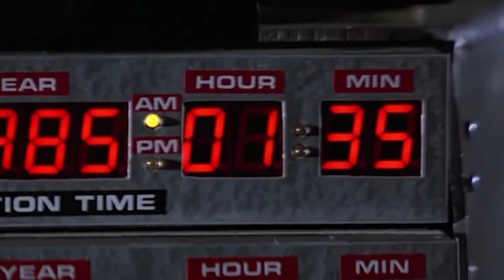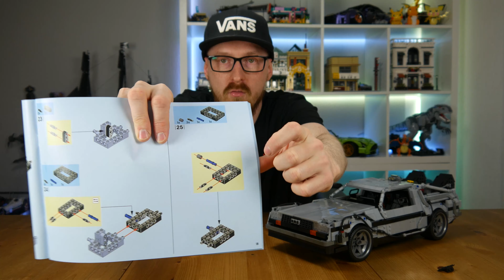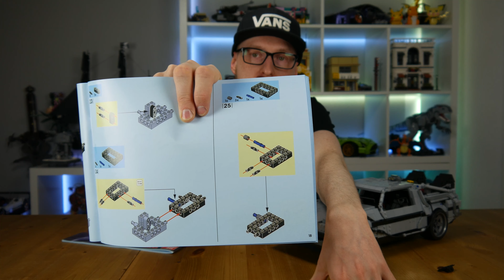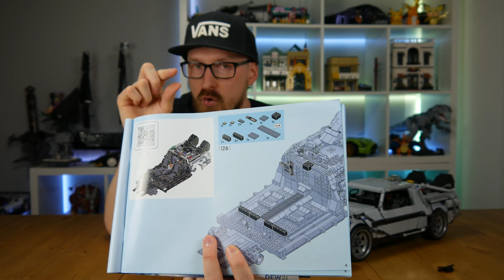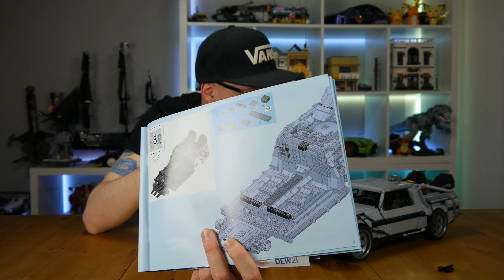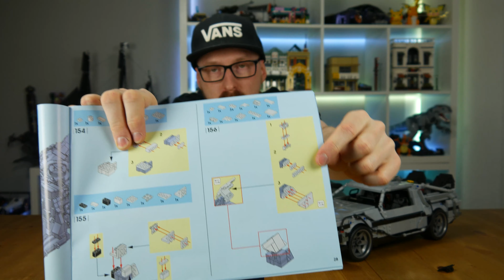JIE STAR 92004 DeLorean - Zurück in die Zukunft | Review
In diesem Video stelle ich dir von JIESTAR den DeLorean mit 2716 Teilen aus der Film Reihe Back to the Future vor. Das Set ist ursprünglich ein MOC von luissaladrigas.

JIE STAR 92004 DeLorean kaufen

Wenn du über einen dieser Links einkaufst, erhalte ich eine geringfügige Provision. Für dich ist der Einkauf mit keinen weiteren Kosten oder Aufwand verbunden. Ich bedanke mich herzlich für deinen Support.